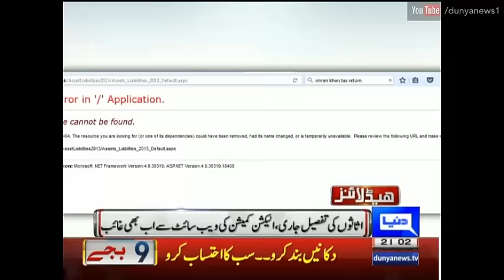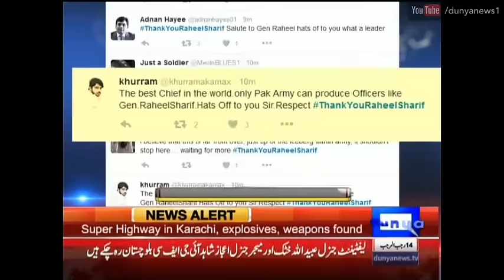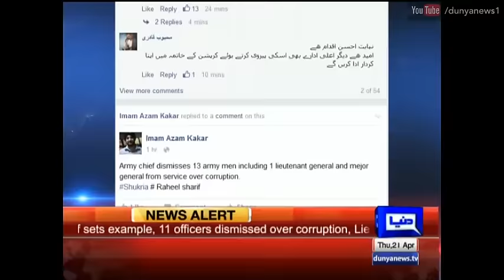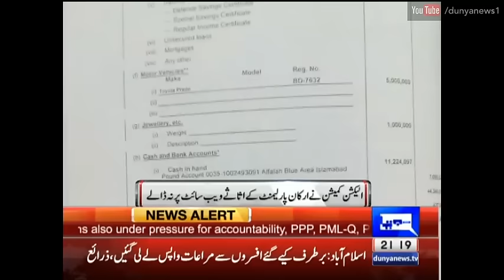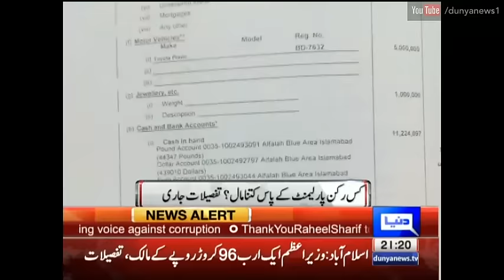Dunya News Bulletin - 09:00 PM - 21 April 2016